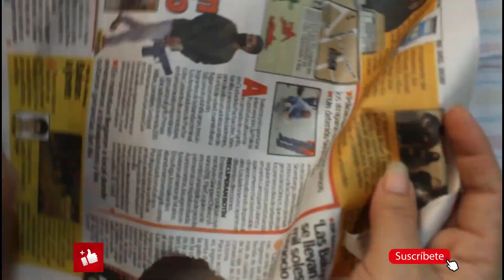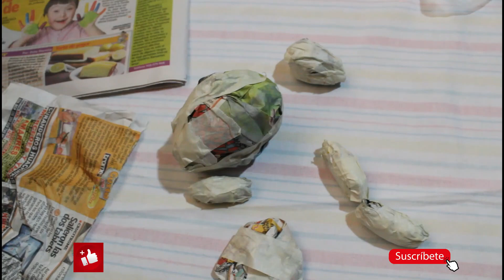ARDILLA DE PAPEL | Creating My Life🎨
Materiales:
-Papel
-Agua
-Goma
-Temperas
-Pincel
-Cinta adhesiva